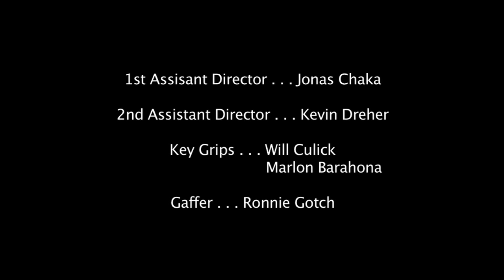Episode Two FINAL LOCK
The Dinner Party Continues - Khalid has an argument with his girlfriend about the time he gets to spend with his son. At the dinner party he unleashes his rage about the situation.  Chrystal and Ralph arrive with a bit oftension between the two of them, which is only exacerbated when everyone learns that Khalid is staying on their couch. Grayson finally arrives at the dinner party and brings and unexpected guest.